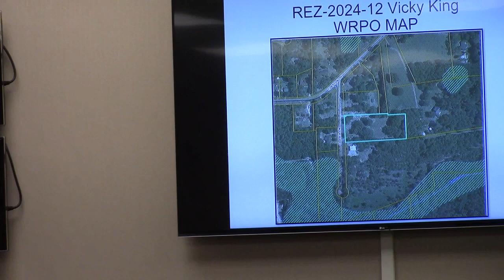10. REZ-2024-12 Vicky King, 4829 Carter Lane, 0195 070, ~2.9 acres R-A to R-1 @ GLPC 2024-04-29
10. REZ-2024-12 Vicky King, 4829 Carter Lane, 0195 070, ~2.9 acres

Current Zoning: R-A (Residential Agricultural)
Proposed Zoning: R-1 (Low Density Residential)